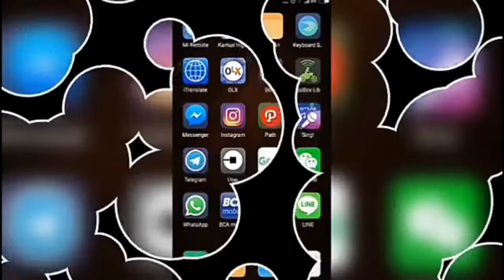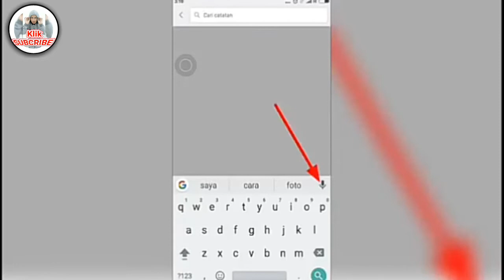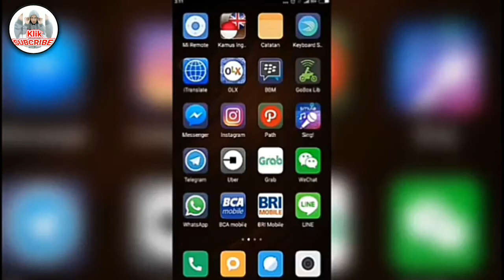Jarang Tau!!? || Cara Mengetik Pesan Pake Suara di Hp Android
Cara mudah mengetik hanya dengan suara, caranya sangat mudah dan gampang banget tinggal kalian ikutin tutorial ini sampai dengan selesai. Ok, lebih jelasnya silahkan simak videonya tanpa diSkip yah 😊

semoga bermanfaat

🎵Musik
🎼Song : Happy Background Music #1 NO COPYRIGHT